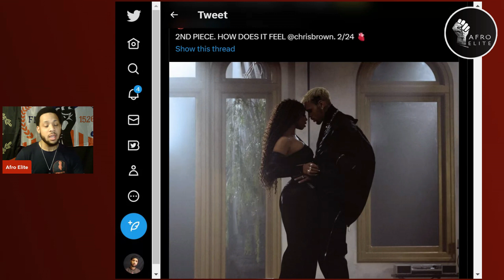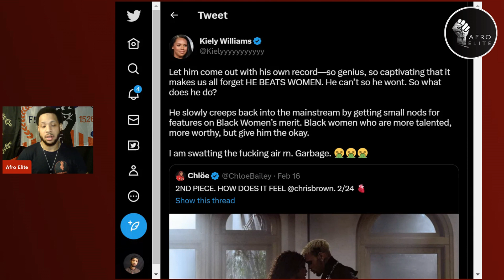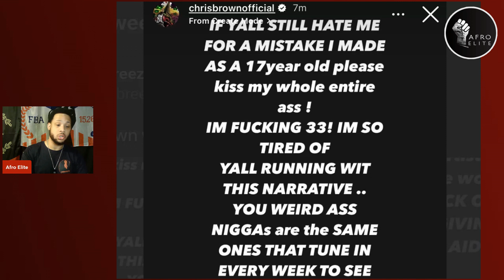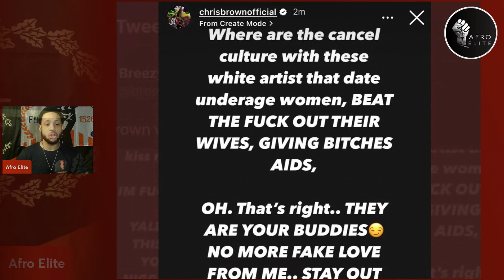Chris Brown CHECKS Kiely Williams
Kiely Williams publicly throws shade towards Chris Brown and his dark past with Rihanna, Chris Brown goes in on her and checks her which is something he's been needing to do for a while.